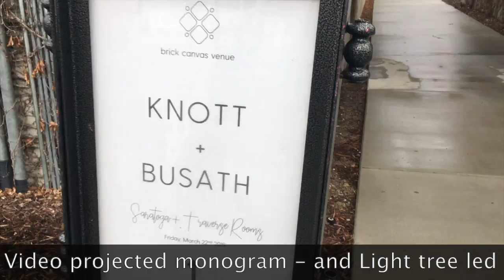Busath - Wedding - DJ REMIX - John Franco - 3-22-19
DJ REMIX WEDDING VLOG - JOHN FRANCO - VIDEO BLOG.